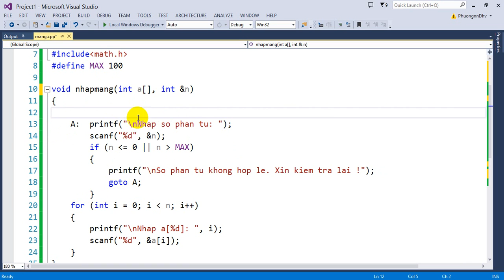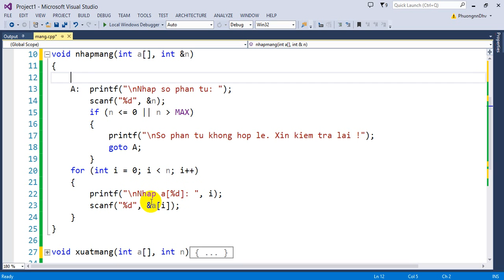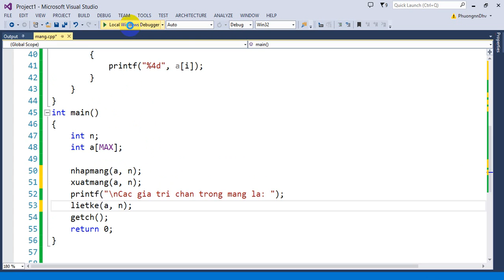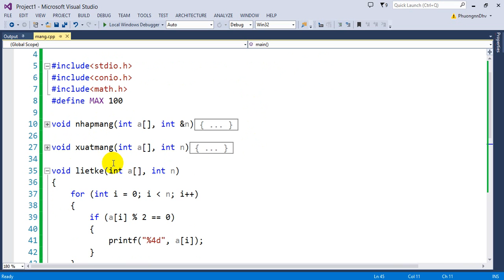Bài 7 : Viết hàm liệt kê các giá trị chẵn trong mảng 1 chiều các số nguyên